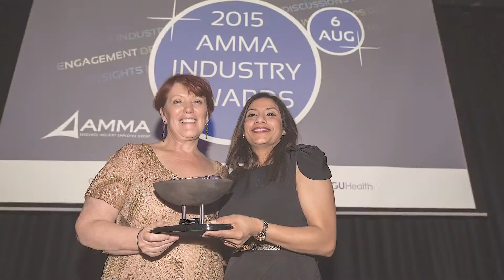WIRA 2018 WOMEN IN RESOURCES CHAMPION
This category recognises and awards an individual, male or female, who has encouraged, promoted and advocated for the attraction, retention and promotion of women in the resources sector.